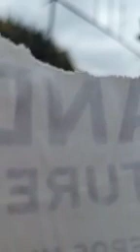nayib amigo el pueblo está contigo